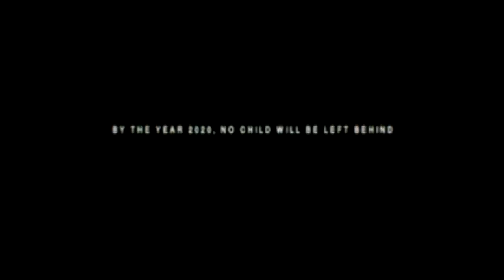RotMG Gangsta Rap (NissanShit)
Tein tälläisen videon :D ja kesätauko on nyt rikottu btw, Thank you Gatv77 for the outro song :)

all credits from the video clip in the beginning
and from the song goes to Ice Cube!